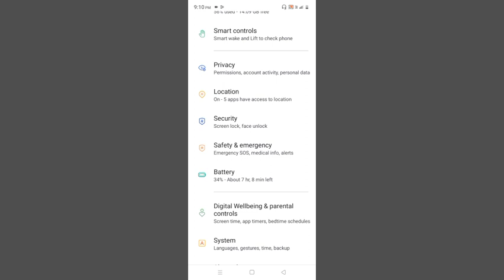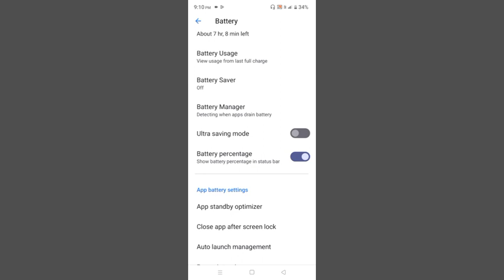Realme C31 How To Use Battery Percentage Status Bar